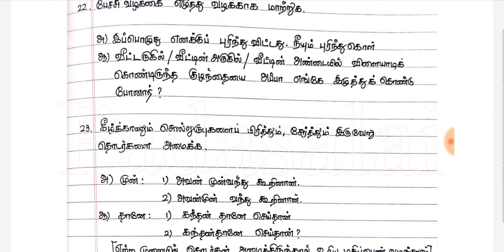12th Public Exam March 2020 - Tamil Question Papers, Answer Keys Tamil plus two public exam Marc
12th Public Exam March 2020 -  Tamil Question Papers, Answer Keys